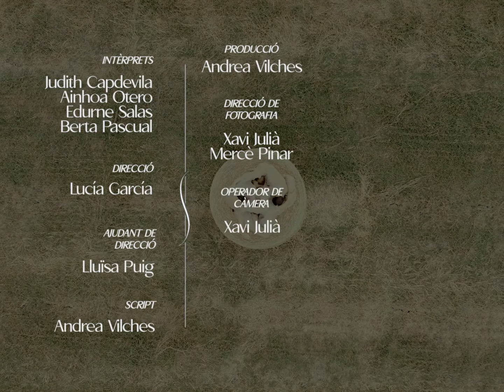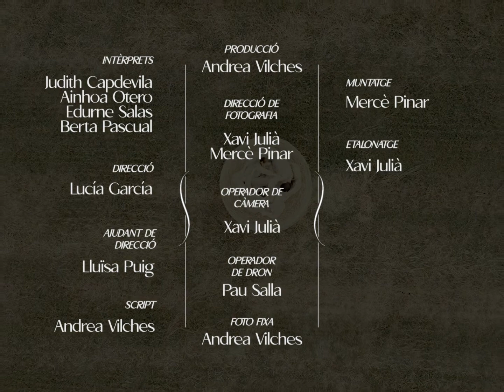ABBIOSIS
Direcció de fotografia i montatge